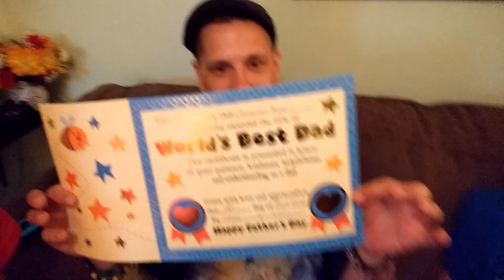Father's Day Stuff